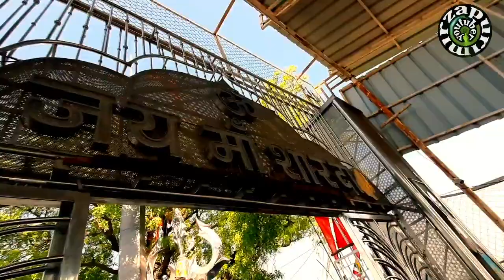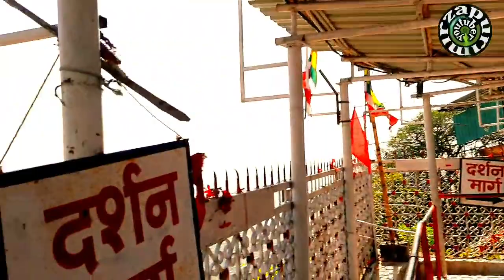Maihar devi mandir |maihar devi temple mp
Maihar devi temple mp india
Maihar mandir mp
maihar dham
Rahsymayi mandir maihar devi mp